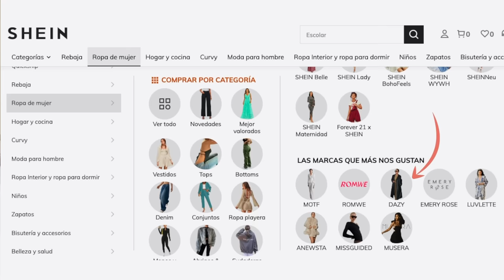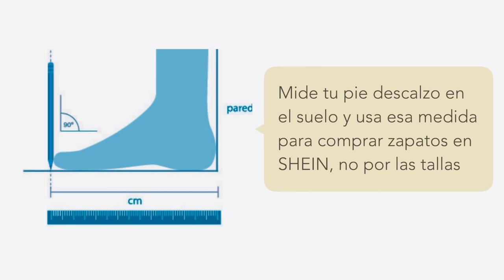Ropa de SHEIN que MERECE LA PENA. Muy ESTILOSA y LOW COST (tu asesora de imagen y moda)shein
Haul de Shein demostrando que se  puede ir elegante por muy poco.  Prendas con buenos acabados de Shein y muy especiales. Aunque he comprado mucho más sólo os enseño hoy lo que verdaderamente merece la pena.

LINKS

Todas las prendas de SHEIN tienen las referencias en pantalla (podéis hacer capturas de pantalla)

▪︎SKINVITY (10% descuento en toda la web, mi dispositivo Tripollar stop vx gold2)
código: CHINCHA